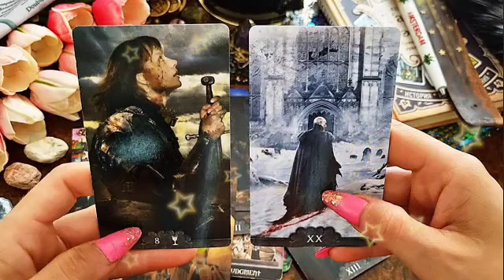برج الجوزاء من 1 إلى 15 مارس 2023 // تحويلة حياتك بالكامل👌تفسير لكل ما حدث♥️ماذا سوف يحدث😱